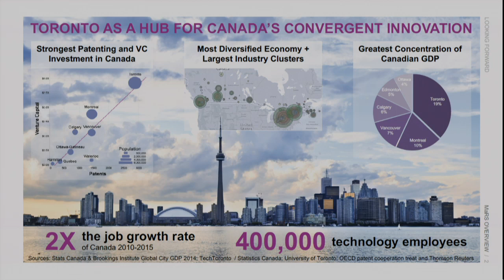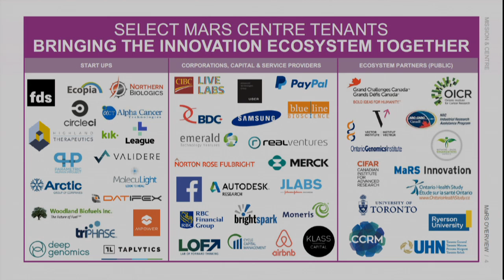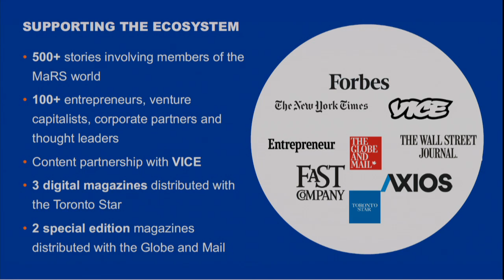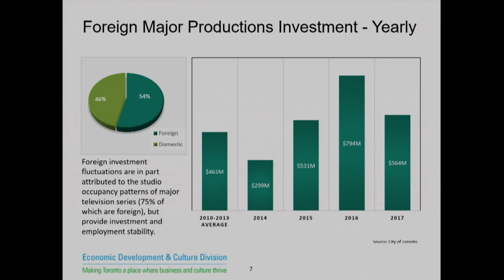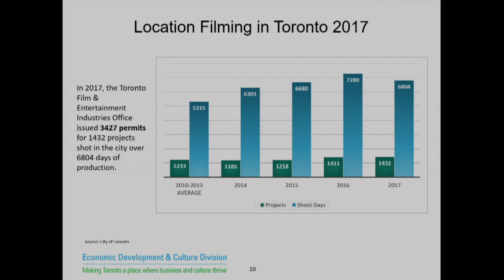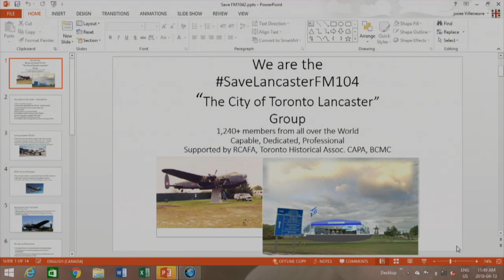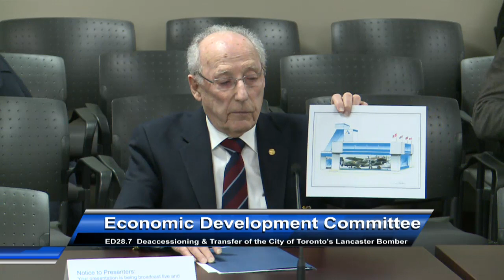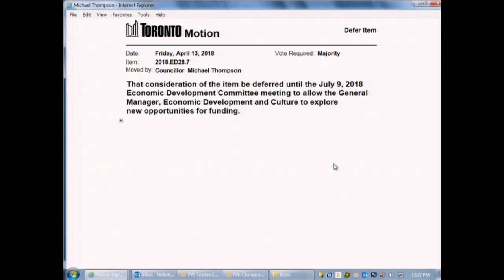Economic Development Committee - April 13, 2018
Economic Development Committee, meeting 28, April 13, 2018
Agenda and background materials:

Meeting Navigation:
0:08:01 - Call to order

Agenda items:
0:14:47 - ED28.1 - MaRS Discovery District Innovation and Commercialization Hub (Ward All)
0:59:01 - ED28.2 - Toronto's On-Screen Industry: 2017 Year in Review (Ward All)
1:29:23 - ED28.3 - Update on Implementation of Spotlight on Toronto: A Strategic Action Plan for the Film, Television and Digital Media Industry (Ward All)
1:29:41 - ED28.4 - Film Studio Capacity Replacement and Future Growth (Ward All)
1:30:43 - ED28.5 - Night-time Economy - Stakeholder Consultation Results and Next Steps (Ward All)
1:56:22 - ED28.6 - Strengthening Running Tourism in Toronto (Ward All)
2:05:51 - ED28.7 - Deaccessioning and Transfer of the City of Toronto's Lancaster Bomber  (Ward All)
0:12:51 - ED28.8 - Appointments to Business Improvement Area Boards of Management (Ward 15, 17)
0:13:08 - ED28.9 - Economic Bulletin (Ward All)
1:30:15 - ED28.10 - Options for Arts, Culture or Creative Industry Space at 721 Eastern Avenue (Ward All)
3:03:22 - ED28.11 - Support for small businesses with cost of Toronto Hydro wire covering (Ward All)